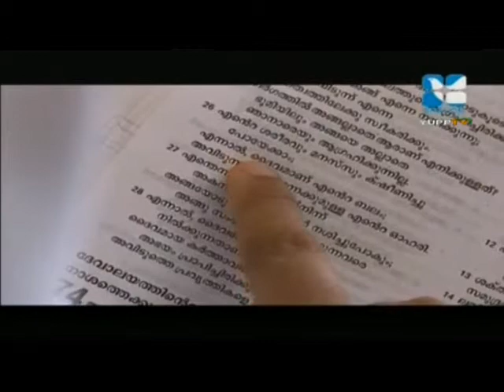Jesus Savior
From communist to Nun.